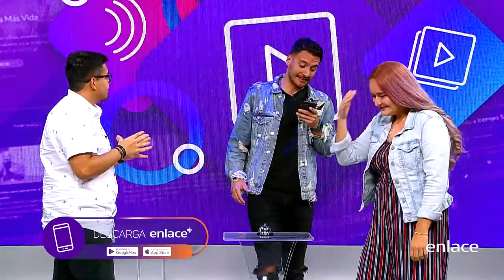De cerca con Dan Álvarez Parte 2 - Encuéntralo por Enlace+ - Enlace TV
¡Tenemos recomendaciones para ti! Encuéntralo por Enlace+ aquí podrás encontrar un buen rato de diversión y excelentes recomendaciones para ver el fin de semana.
En este episodio ¿Será capaz de jugar "Verdad o Reto" el pastor Dan Álvarez frente a las cámaras? Descúbrelo junto a Karen Quirós, Amy León, Beto Figueroa, Kenneth Rodríguez.

Encuéntralo por Enlace+ un programa donde te mantendremos informado de todo lo que ocurre con nuestra plataforma enlace+.